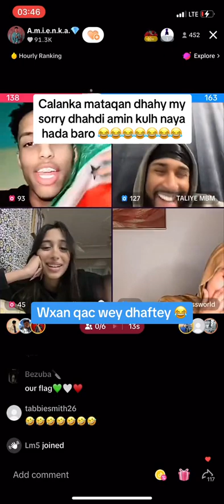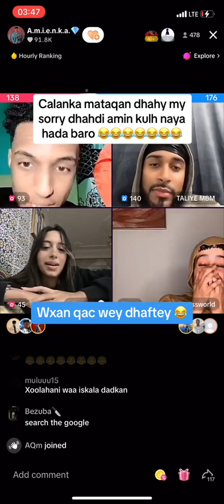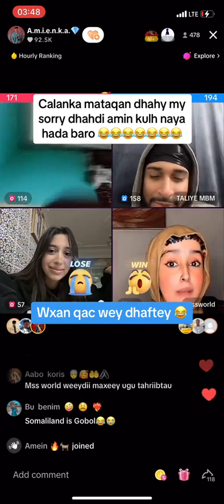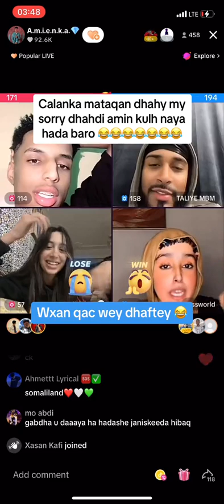Wxan qac wey dhaftey😂